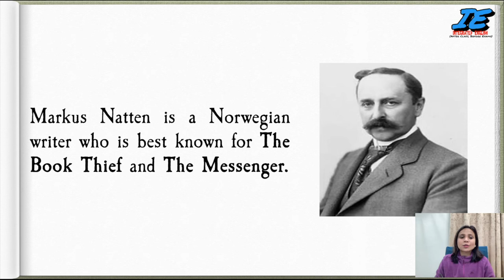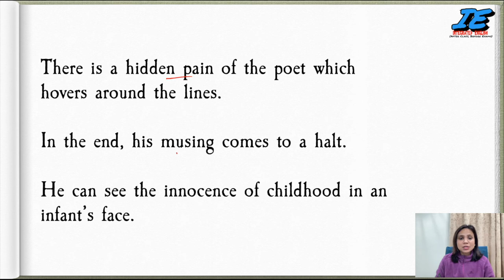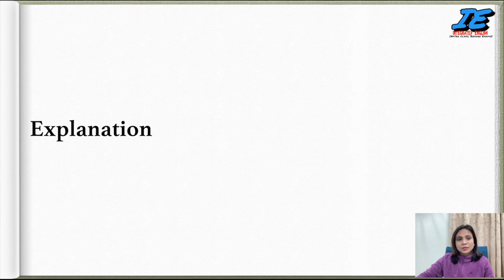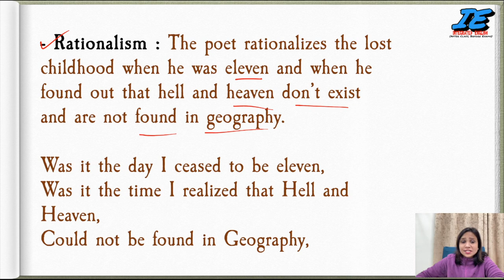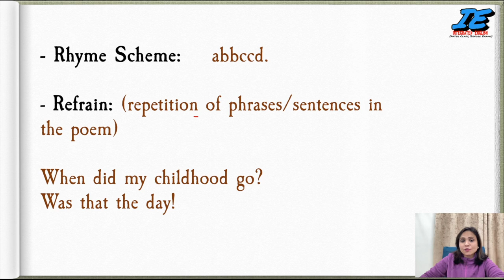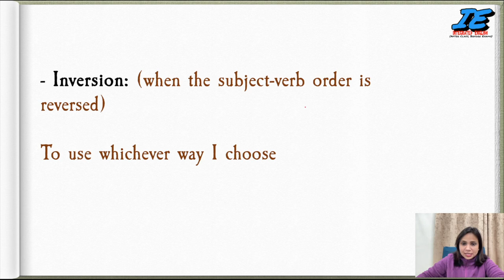POEM CHILDHOOD NCERT CBSE HORNBILL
summary
explanation
literary devices/ figures of speech